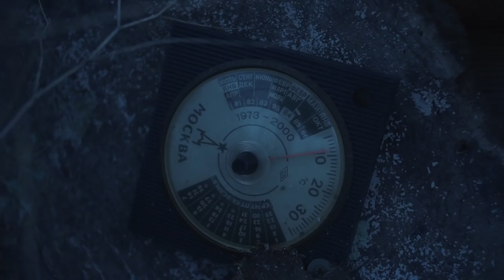Brightmen-tango (Official video)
Режиссер: Марина Киракосян
Оператор: Максим Еруженец
Актер: Виталий Акимов

Director: Marina Kirakosyan
DOP:Maxim Eruzhenets
Actor:Vitaliy Akimov